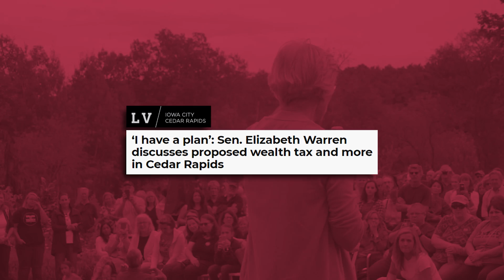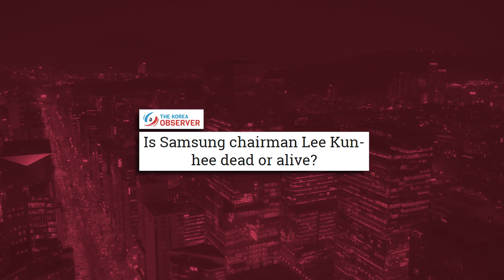ENTEIGNET Südkorea den SAMSUNG-Erben? - VisualPolitik DE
Als wir dieses Video drehten, wurde LEE KUN HEE, der Vorsitzende von SAMSUNG Electronics, bereits seit mehr als 4 Jahre in einem südkoreanischen Krankenhaus versteckt gehalten. Und Niemand wagt es, zu verraten, ob er schon tot oder noch am Leben ist.
Der Grund dafür? Wenn es zum Erbfall kommt, muss sein Sohn Steuern auf das Samsung-Erbe Steuern in Höhe von 65% abführen!
Aber warum ist das ein Problem? In diesem Video erfahrt Ihr die ganze Geschichte.